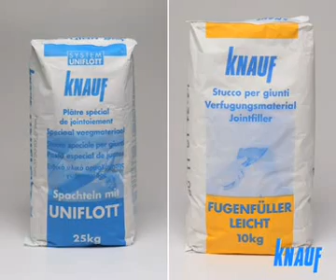Knauf - Posa Pareti 04 pareti attrezzate